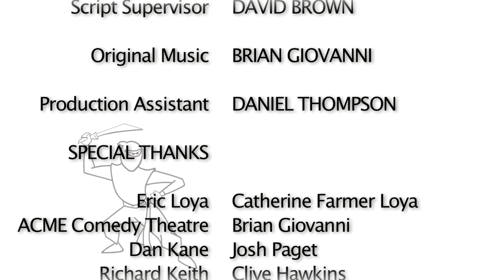"Robot Ninja & Gay Guy" - Season 1, Ep. 8: "Jealousy"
HELP MAKE SEASON 2!

Robot makes a new friend!

What happens when a gay guy needs new roommates and the only ones who respond to the Craigslist ad are a robot and a ninja?

This.

Guest Starring ERIC LOYA as "PETER"
Created by TRAVIS RICHEY & CURTISS FRISLE
Written by ERIC LOYA
Produced by TRAVIS RICHEY & ROB WOOD
Directed by ROB WOOD
1st AD CATHERINE FARMER LOYA
Animation BEN MILLS
Camera ROB WOOD
Make-Up MICHAEL MOSHER
Original Music BRIAN GIOVANNI
Script Supervisor DAVID BROWN
Production Assistant DANIEL THOMPSON
SPECIAL THANKS TO:
Eric Loya
Catherine Farmer Loya
ACME Comedy Theatre
Brian Giovanni
Dan Kane
Josh Paget
Richard Keith
Clive Hawkins
SIV-ART PRODUCTIONS

ON-PURPOSE PRODUCTIONS

ACME COMEDY PRODUCTIONS